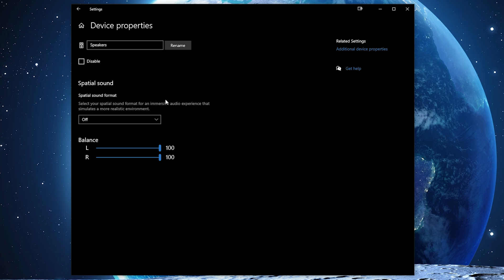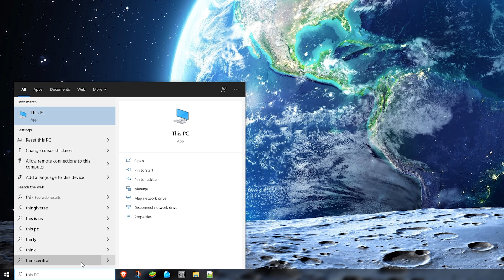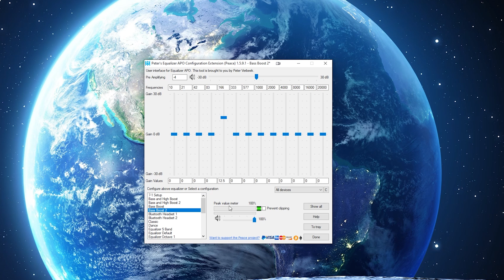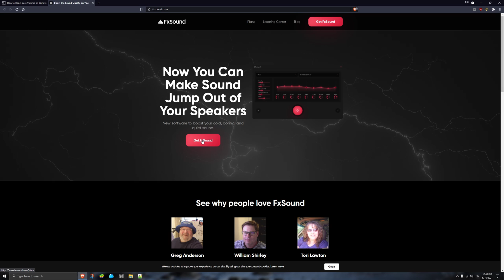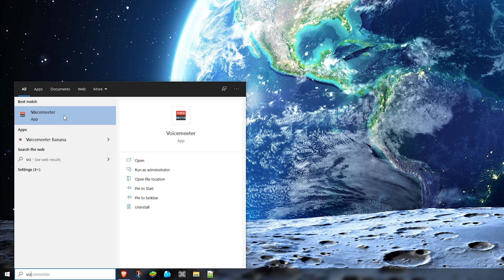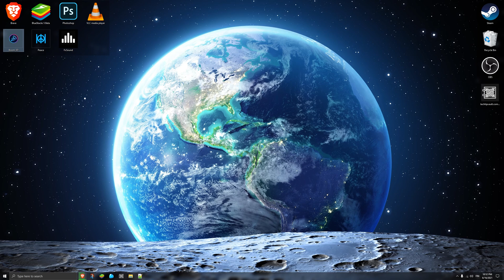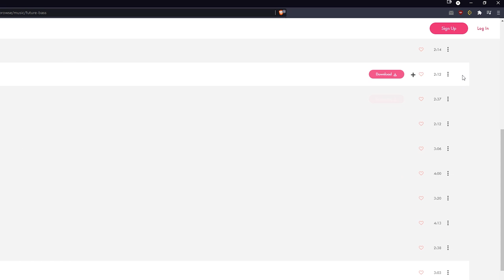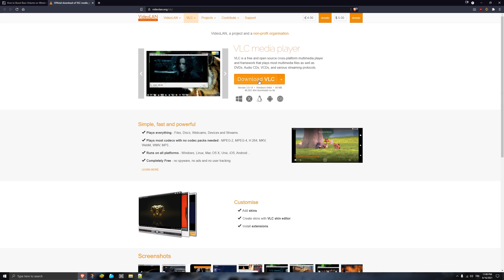How to Boost Bass Volume on Windows 🔊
UPDATE: FxSound is now FULLY FREE for everyone permanently, with no need for subscriptions!
You can find all the links in the article above with easy navigation through the Table of Contents, instead of pasting them all separately here.

This video showcases all the ways to bass boost on Windows 10, including Windows' own audio enhancements, as well as different equalizer software that allow modifying bass volume.

These tools include EqualizerAPO, FxSound, VoiceMeeter, and Boom3D, as well as a chrome extension called Ears. All these tools are great for equalizing your audio and media, but EqualizerAPO and FxSound provided me with the best bass boost.

Timestamps:
00:00 | Intro
00:25 | Windows' own Bass Boost enhancement
01:45 | EqualizerAPO with PEACE Interface
03:54 | FxSound
05:29 | Voicemeeter Banana
06:56 | Boom 3D
08:36 | Ears Web Browser Extension
10:03 | VLC Media Player Equalizer Bass Boost

You can find more guides similar to this one on our

92elm - Drifter
Vens Adams - Easy Morning